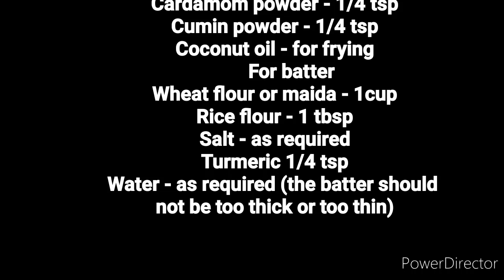Sughian!|Green gram snack